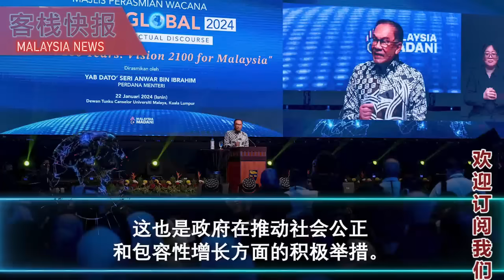马哈迪决战安华，挑战即刻举办全国大选！伊党号召参与国家王宫集会，备忘录移交国家元首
前首相马哈迪公开挑战现任首相拿督斯里安华，要求他立即召开全国大选，
以证明他仍然获得人民的强烈支持。
马哈迪表示，安华成为首相是出于偶然而非选举，
他认为在自己的执政时期，每次选举都以三分之二以上的多数获胜。